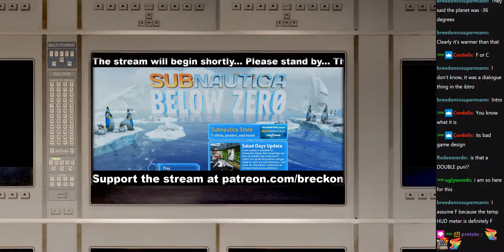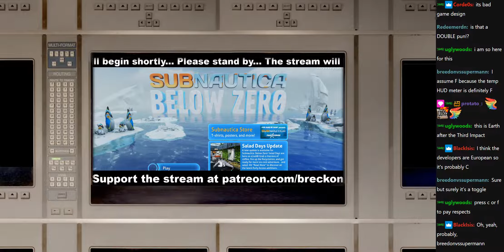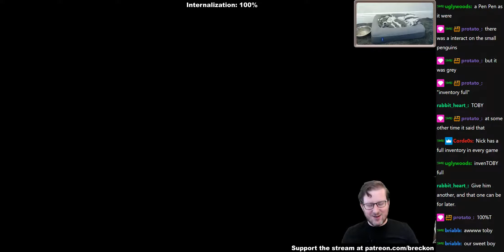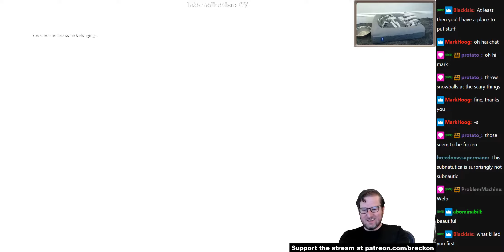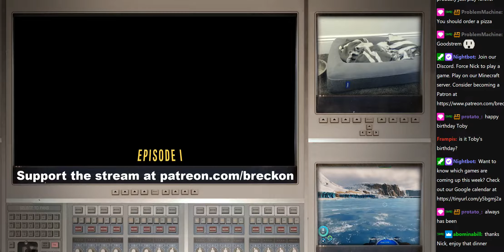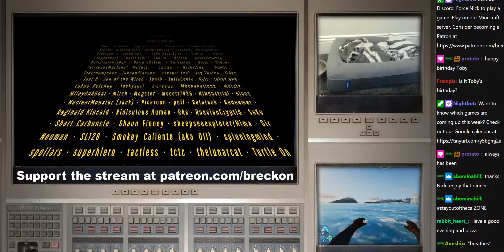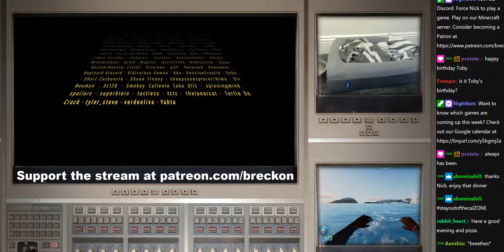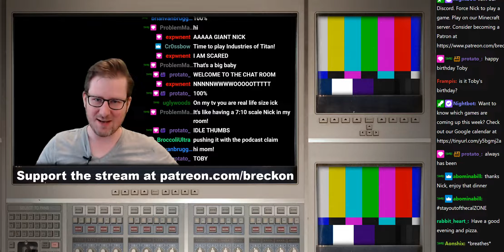Subnautica: Below Zero - Part 2 // 2020-08-12